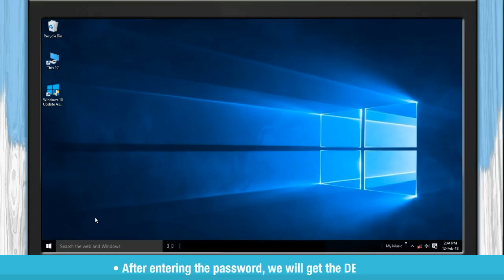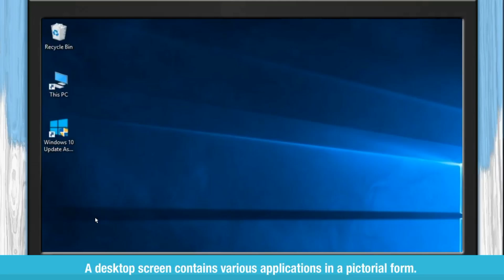How to ON and OFF computer in tamil | How to on computer Systems P01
how to on and off computer in tamil Switching On and Off the computer How to Shutdown/Restart  How to turn on/off computer ?  Computer basics - How to use computer in tamil

To turn a computer on or off, follow these general steps:

Turning On a Computer:

Desktop Computer: Locate the power button on the computer case or tower. Press the power button to turn on the computer.
Laptop Computer: The power button is usually located above the keyboard or on the side of the laptop. Press and hold the power button for a few seconds until the laptop starts.
Turning Off a Computer:

Shut Down (Properly): Click on the "Start" menu (Windows) or the Apple logo (Mac) in the corner of the screen. Select "Shut Down" from the options provided. Wait for the computer to complete the shutdown process before turning off the physical power.

For Windows:

Click on the Windows icon in the bottom left.
Click on the power icon and choose "Shut down."
For Mac:

Click on the Apple logo in the top left.
Select "Shut Down."
Force Shutdown (if necessary): In situations where the computer is unresponsive or frozen, you might need to perform a force shutdown.

For Windows: Press and hold the power button for about 5-10 seconds until the computer powers off.
For Mac: Press and hold the power button until the computer turns off.
It's essential to shut down your computer properly to avoid potential data loss or damage to the operating system. Always save your work and close applications before shutting down the computer.